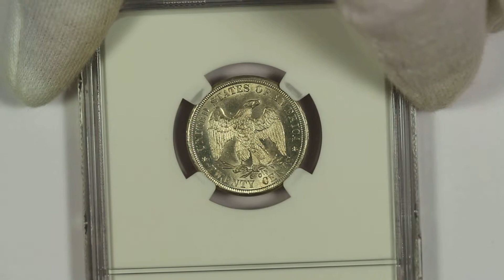1875-CC Twenty Cent NGC MS63 Bright White Lustrous Carson City 20c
A short video of a 1875-CC Twenty Cent NGC MS63.

The 1875-CC twenty cent piece is a very popular type coin and a favorite of collectors building type sets who wish to include coins that are better than average and which do not include the most common examples available. This example of the 1875-CC Twenty Cent has been graded MS63 by NGC and is encapsulated in the newer-style edge-view holder. This is an amazing example for the grade. The coin has a strong strike, booming mint luster and overall eye appeal of a coin that appears better than the grade suggests. There are some minor scuffs and light hairlines in parts of the fields that are noticed at certain angles which may have limited the numerical grade of the piece. That said, this is an excellent example of the type for the collector who wishes to include a spectacular Carson City twenty cent piece in their collection.